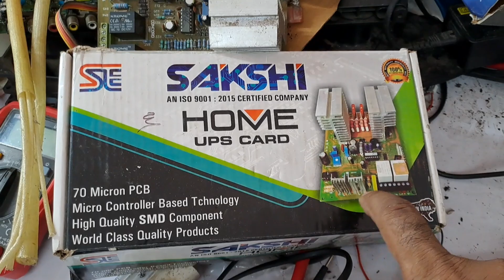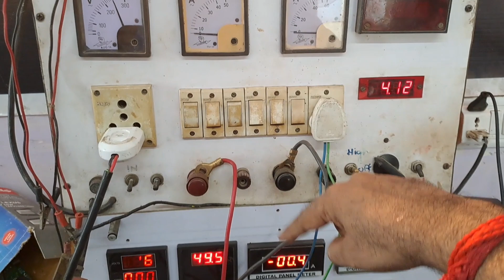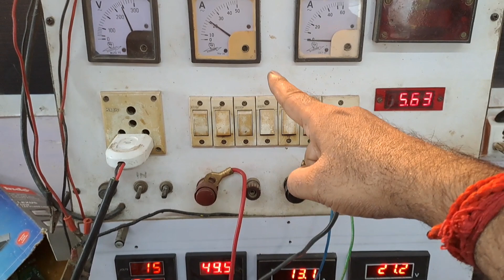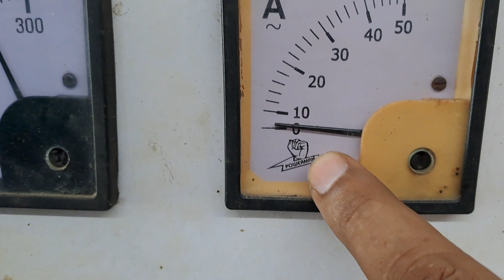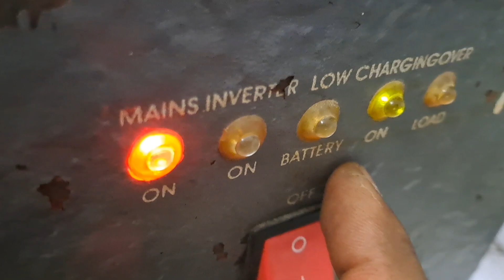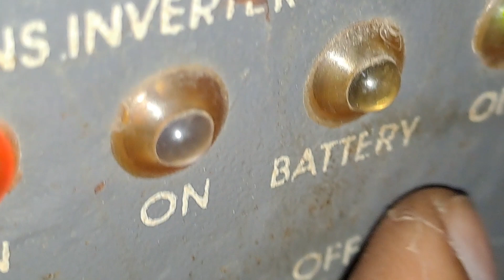2023 SAKSHI Home UPS Card Connection Wiring Details with Testing Charging O/P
2023 SAKSHI Home UPS Card Connection Wiring Details with Testing Charging O/P